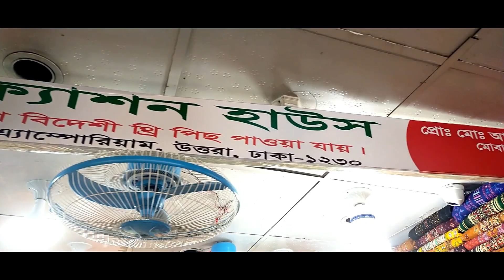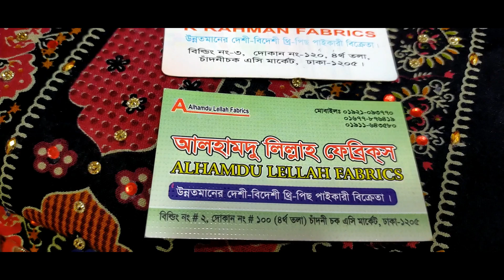বিন-সাইড এর master copy কটন থ্রি পিস সরাসরি নিজস্ব কারখানা তৈরি || Falak angel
***এইখানে উন্নত মানের দেশ-বিদেশের থ্রি পিস পাওয়া যায়

খুচরা থ্রিপিস কেনার অ্যাড্রেস#Falak_angel

shop name: (ফাতেমা ফ্যাশন হাউজ)

ঠিকানা = দোকান নং 12,13, লতিফ এম্পোরিয়াম ,উত্তরা ঢাকা -1230

***উন্নত মানের দেশ-বিদেশ থ্রি পিস পাইকারি বিক্রেতা দোকান দোকানের

দ্বিতীয় দোকানের নাম =আর রহমান ফেব্রিক্স

ঠিকানা = বিল্ডিং নং -3, দোকান নং-120, চতুর্থ তলা,চাদনীচক এসি মার্কেট ,ঢাকা-1205

তৃতীয় দোকানের নাম=আলহামদুলিল্লাহ ফেব্রিক্স

ঠিকানা =বিল্ডিং নং 2 ,দোকান নং 100 ,চতুর্থ তলা চাদনীচক এসি মার্কেট,ঢাকা-1205